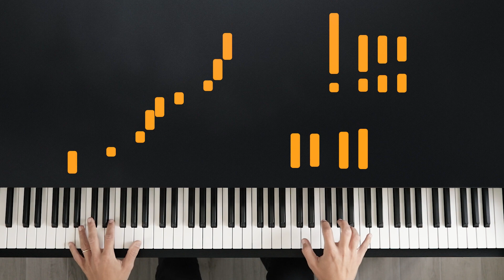Face It Alone - Queen | Tutorial of my Piano Cover